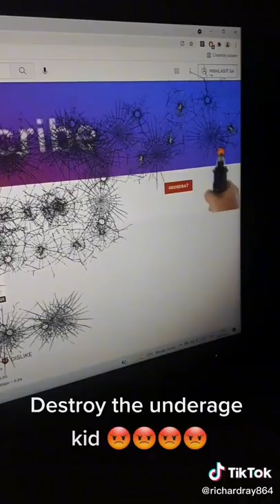I DESTORY JAYDEN GIBSON ROSVALL!!!!!!!!